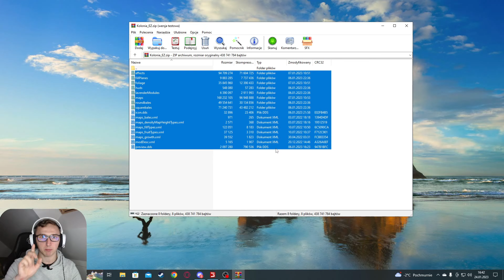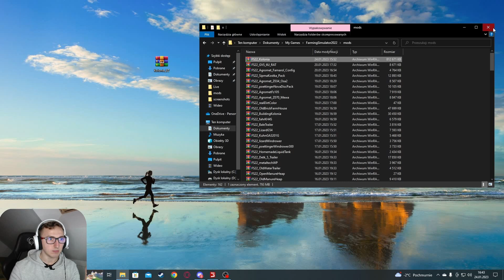Nowe uprawy na mapie Kolonia. Farming Simulator 22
Siemka :)